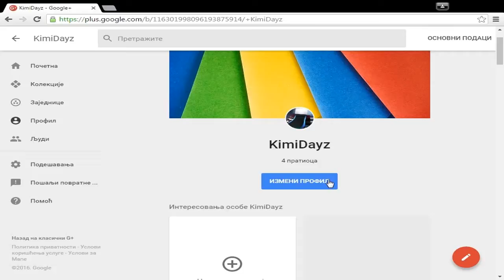Support ?! | Game #25 - Minecraft Survival Games